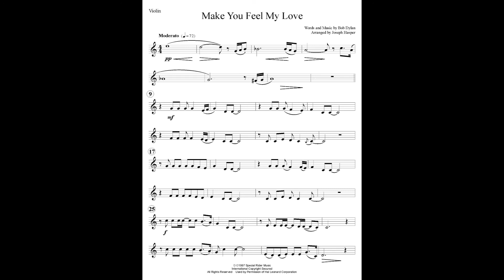Make You Feel My Love (Violin Solo)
Adele hit from 2008, originally recorded by Bob Dylan in 1997 and also covered by Garth Brooks.

Arranged for violin and piano. The violin part is playable in first position.

Key of C. Violin to high E.

67 measures. 3'45" duration. Sheet music available at SheetMusicPlus